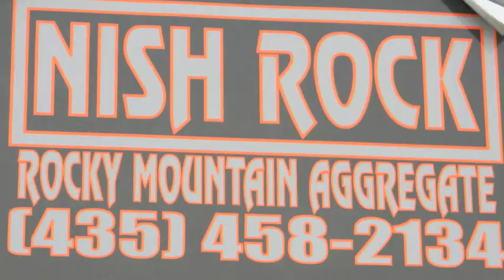Hi Steppers Halftime 10 9 14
The Bear River Hi-Steppers performed during halftime of the football game vs Park City.